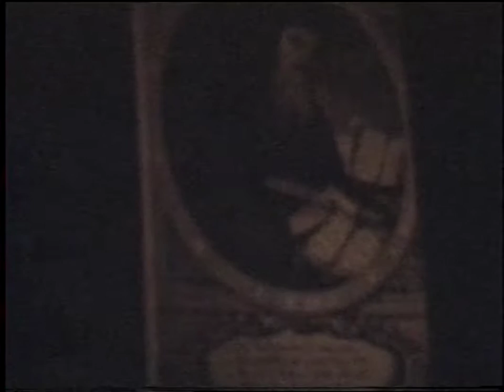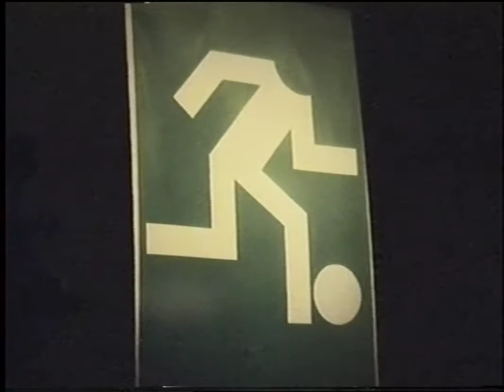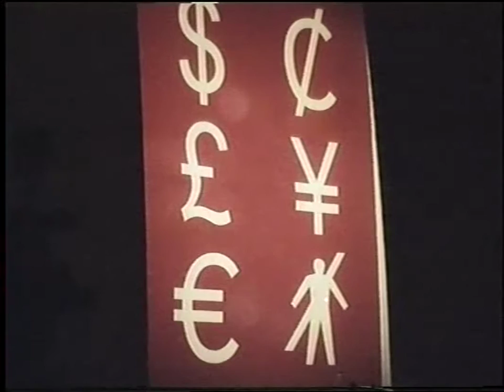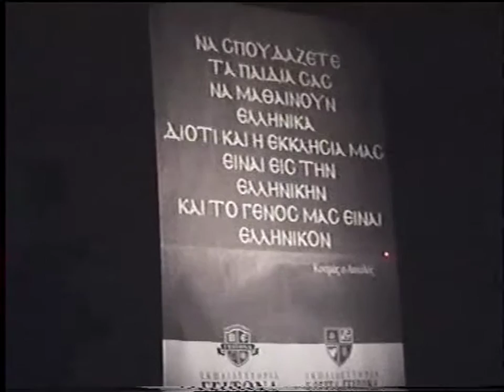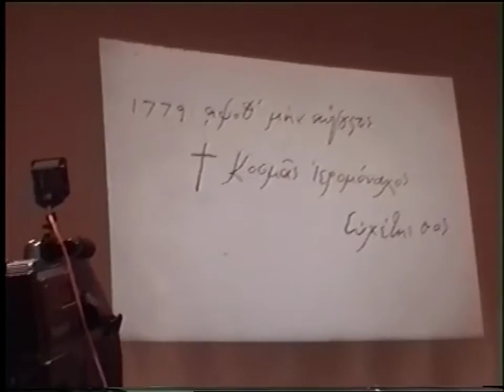11'ΕΚΔΗΛΩΣΗ ΓΙΑ ΤΟΝ ΑΓΙΟ ΚΟΣΜΑ ΤΟΝ ΑΙΤΩΛΟ''Π. ΜΟΥΣΕΙΟ 2002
11'ΕΚΔΗΛΩΣΗ ΓΙΑ ΤΟΝ ΑΓΙΟ ΚΟΣΜΑ ΤΟΝ ΑΙΤΩΛΟ''Π  ΜΟΥΣΕΙΟ 2002